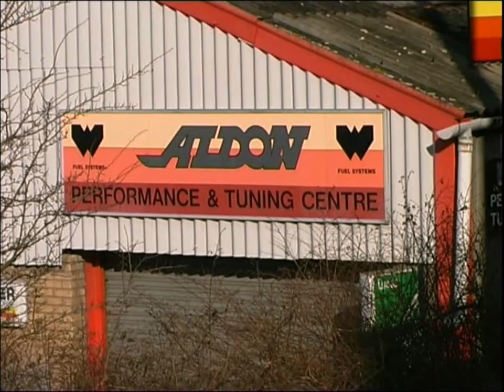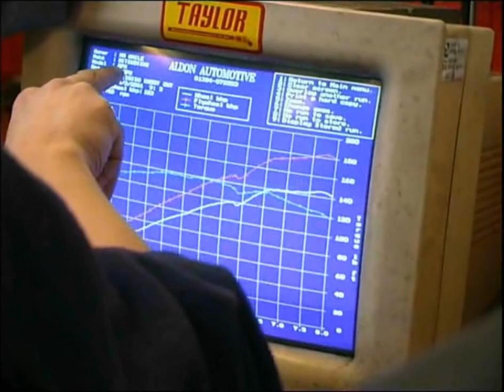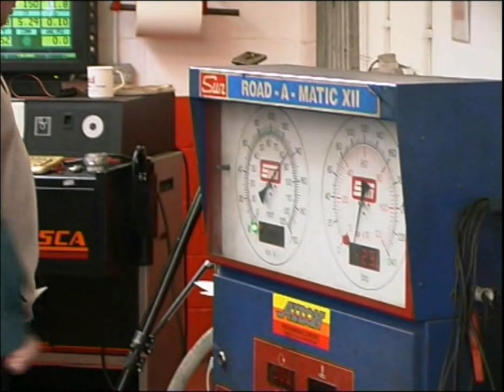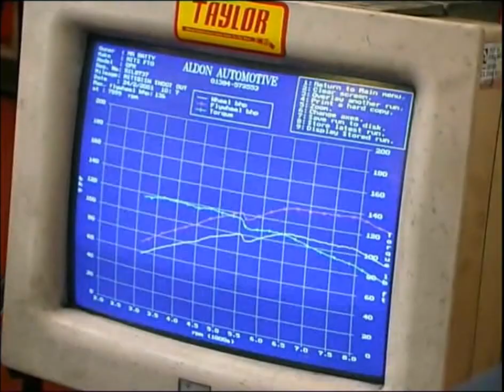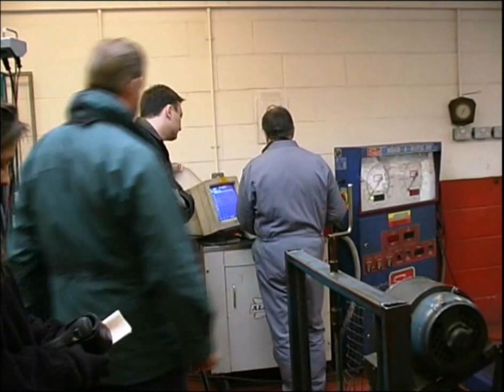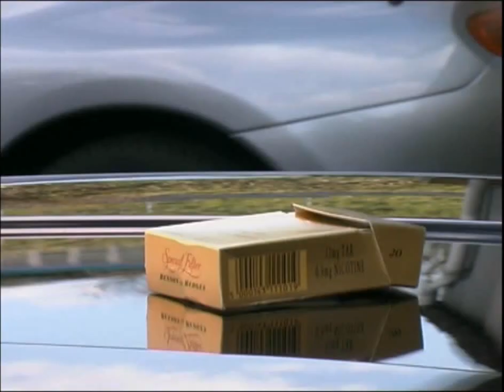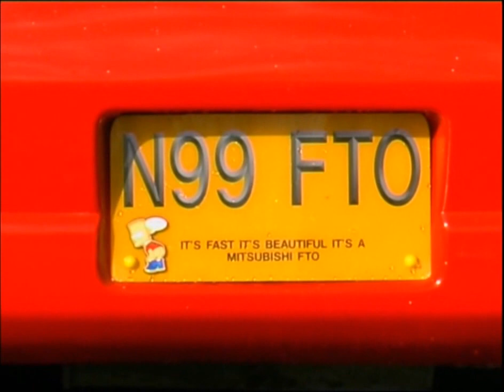Aldon FTO Rolling Road Day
Raw, unedited footage from an FTO Owners Club meet (anyone remember the year??) at Aldon Automotive in Birmingham